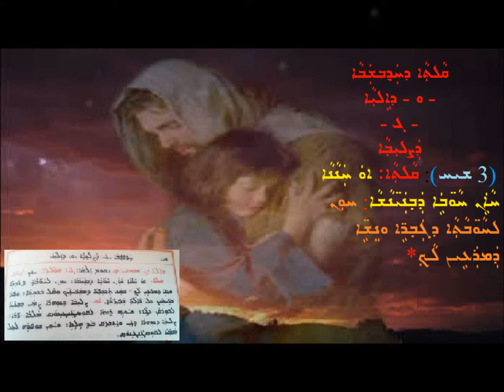Qaltha Waw D Eliya Gamal D Sleawa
ܩܠܬܐ
ܕܚܕܒܫܒܐ - ܘ -  ܕܐܠܝܐ -- ܓ - ܕܨܠܝܒܐ
 ܒܩܠܐ ܕܡܫܡܫܢܐ
 ܥܒܕܐܠܠܗ ܗܘܪܡܝܙܕ ܒܝܬ ܢܘܦܠܝ